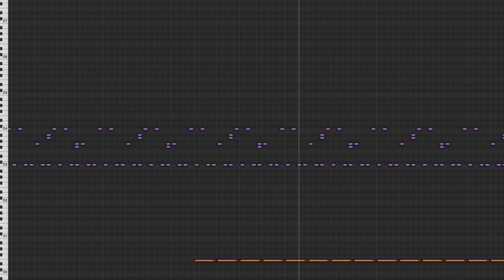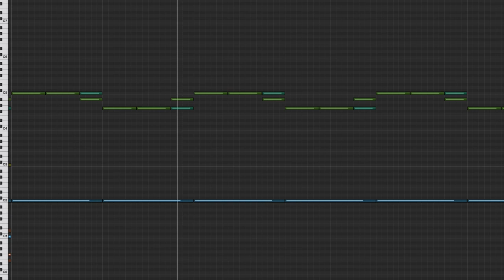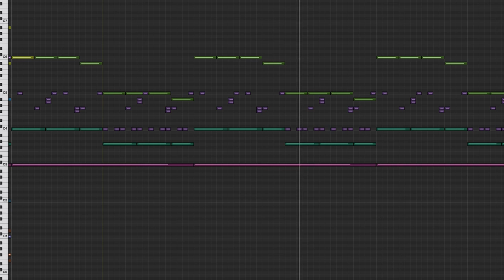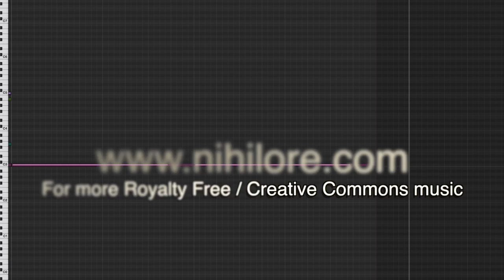Nihilore - Eigengrau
This track is from my album Without Fear, which is available free